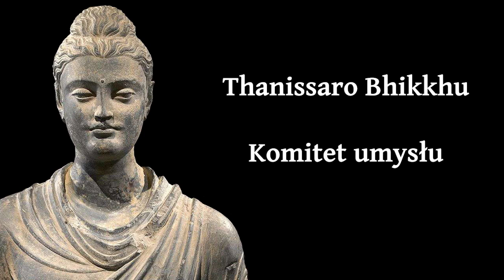MNICH PL Thanissaro Bhikkhu - Komitet umysłu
SPOKÓJ TO NAJWYSZE SZCZĘSCIE !!

„Przyjaźń jest jedyną cementującą siłą, która może utrzymać świat razem."

Tłumaczenie: Adrian Sztobryn
Redakcja polska: Bartosz Klimas
Czyta: Aleksander Bromberek